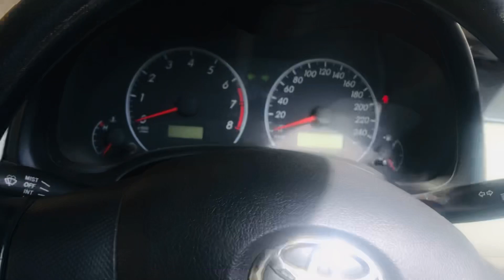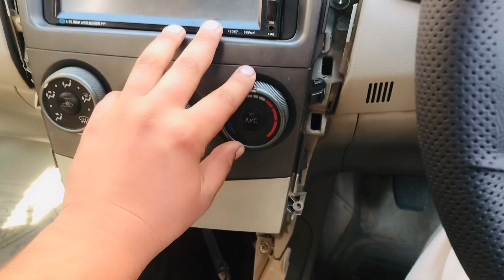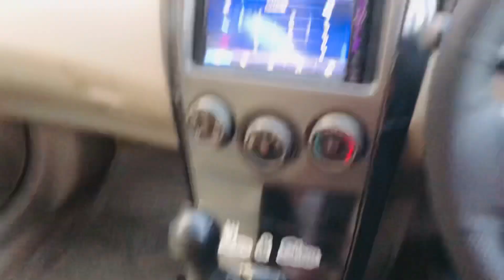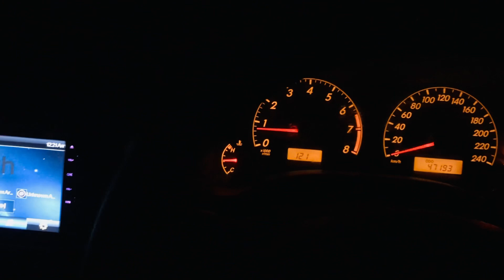TOYOTA MODIFICATION DAY 1 🔥 || moomilife || ZINDAGI KY MAZY ✨🖤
SALAM TO ALL VIEWS AND MY YOUTUBE FAMILY SOO KOI BHI AP KA QUESTION HA TO WO AP INSTAGRAM PR POUCH SAKTY HN INSHALLAH AP KO REPLY ZAROOR MILY GA OR MUJY BAATY KY OR KN SE MODIFICATIONS HONI CHAHY CAR MA 🔥🔥🖤

Changan Alsvin links

Salam walekum missing petrol rate video song today's video is going to be amazing

Man government is damaging us as much as we can from our stay home

Stay home please

Please do not get your family to sit down for this

So man how can we use our holiday

Insha-Allah We will clear ourselves in Inserts and keep complete houses So that we can get out of this virus as soon as possible Can get rid of

Comment down

How to make face whitening Shiny And glow
link

How to make your lips look like a baby

Toyota Corolla 1.3 Manual Transmission Full Review

Honda City 1.5 2019 Post Metric Full Review

Eis Mira  2015 Model Full Review

Village Cinematics

Pakwheels auto show 2020 multan

Hi friends its my second vlog on YouTube
So SPOT me

Cheak my review of corolla Gli 1.3

Stay home please

Comment down

link

Village Cinematics